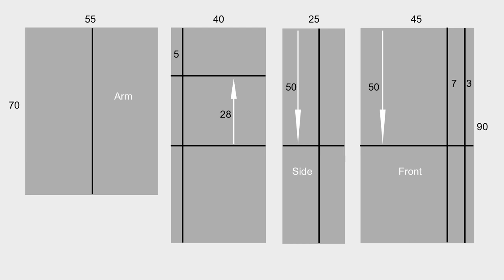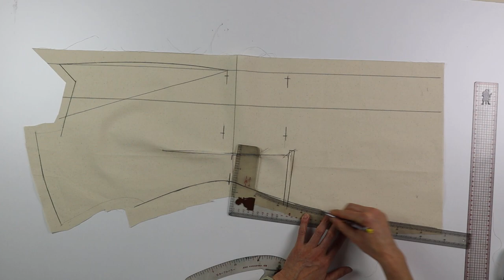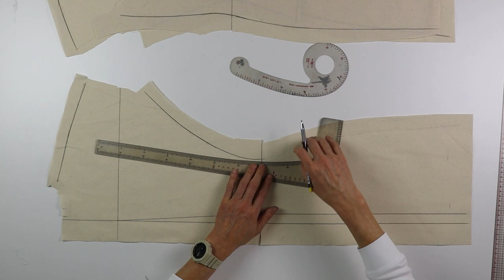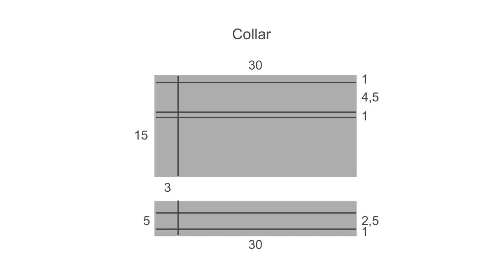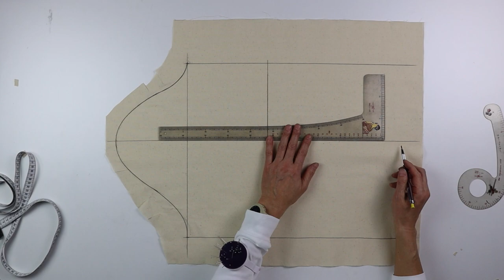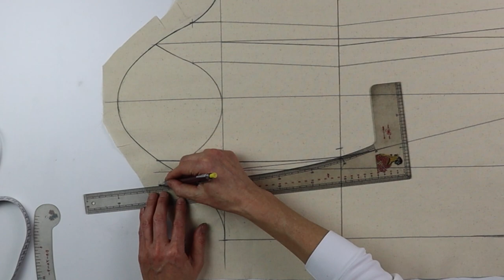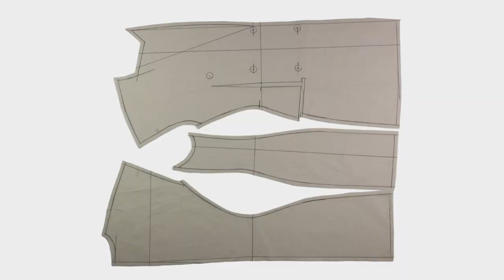【wide Shoulder Jacket 】The Library of Draping, Kondo's draping archive, ワイドショルダージャケット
Wide shoulder jacket draping with an extremely narrow waist. It is a nostalgic silhouette with a slight 80s nuance.
ウエストを極端に絞ったワイドショルダージャケットのドレーピングです。やや80年代のニュアンスのある懐かしいシルエットですね。

Which dress form I used:
SPUR SPU-CP-DX36 (Global model size 36)
Scissors: JS-DA-R26
Ruler: 50cm SW50
Curve ruler: KL
Masking tape